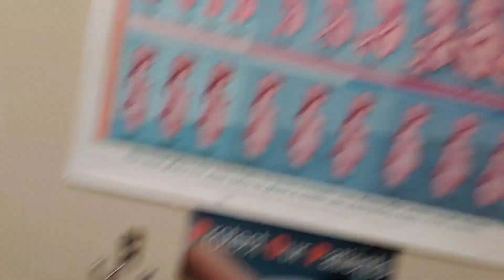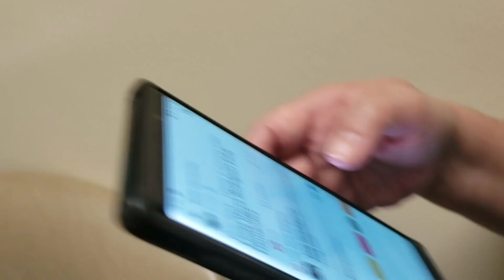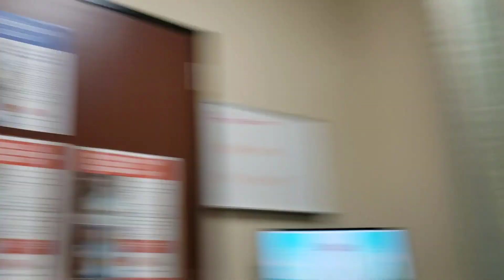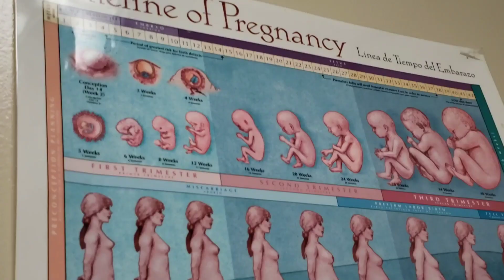MY SISTER IS PREGNANT!!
If your new to my channel ... WHAT ARE YOU DOING!!